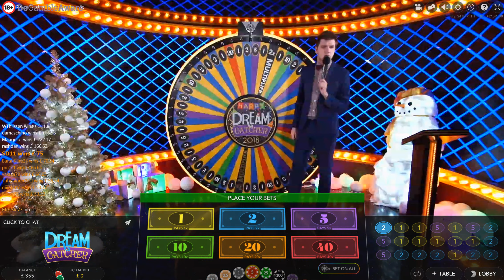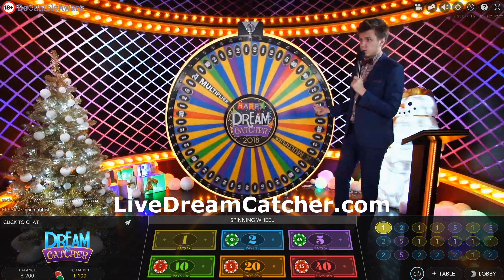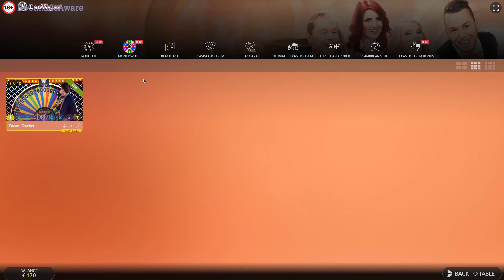£400 Vs Live Dream Catcher Money Wheel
18+ Gamble Responsibly BeGambleAware.org